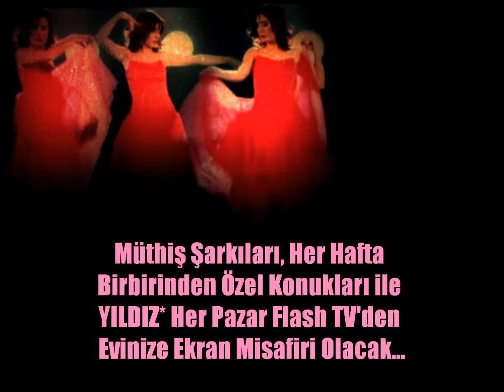Yıldız Tilbe Flash TV'de! (Özel Tanıtım)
Yıldız Tilbe 28 Ekim 2012 Pazar Akşamından İtibaren Her Pazar Flash Tv'de!